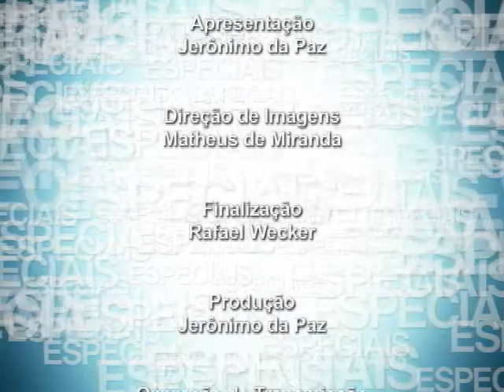Tv Feevale - Especial - Moda Insights 2012